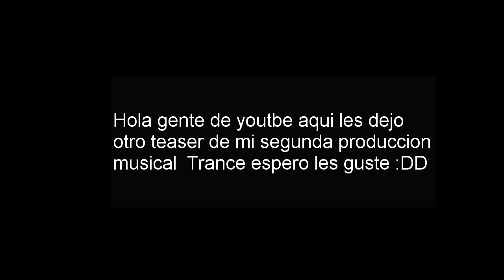Alex Badmor - In The Perfect Day (Teaser)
Espero les guste :DD pronto suvire mas y mejores videos Gracias :D